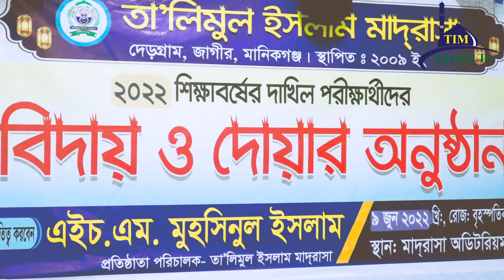তালিমুল ইসলাম মাদরাসার দাখিল ছাত্র ছাত্রিদের বিদায়ী অনুষ্ঠান 2022